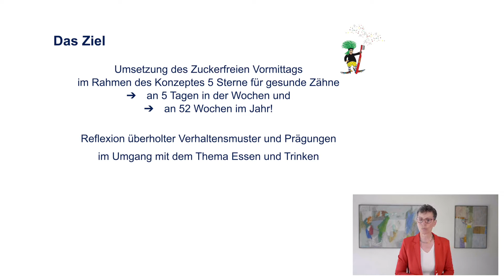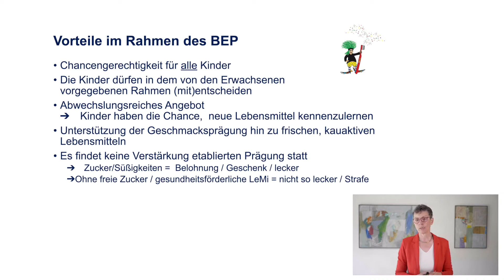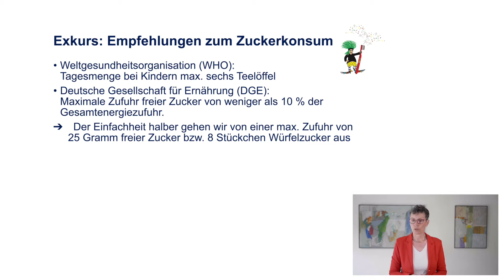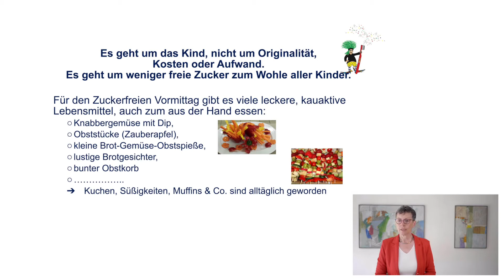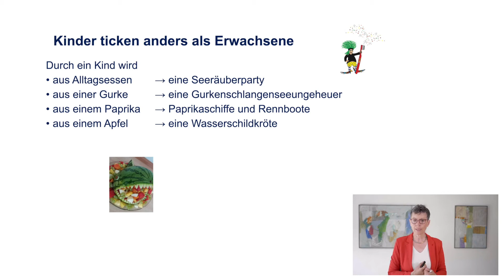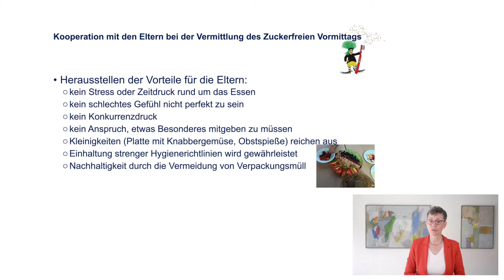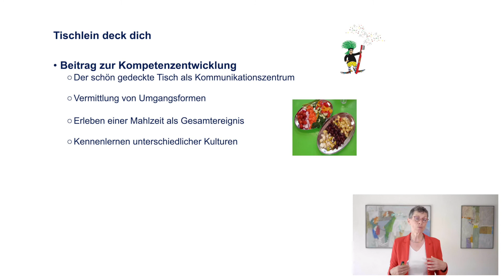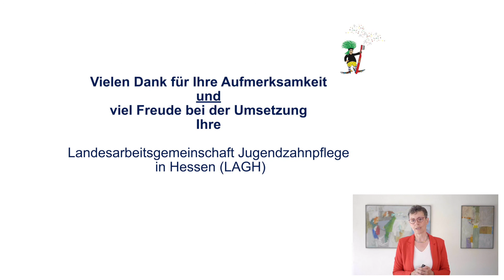Teil 5: Heute bin ich das Geburtstagskind! Geburtstag feiern in Krippe und Kita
Heute bin ich das Geburtstagskind! – So wollen Kinder heute ihren Geburtstag in Krippe und Kita feiern.

Der Zuckerfreie Vormittag in Krippe/Kita liefert die 4 Stunden Remineralisationszeit für alle Kinderzähne, damit der Kindermund im Gleichgewicht ist und gesund bleiben kann. Fehlen diese 4 Stunden, haben alle Kinder in dieser Einrichtung ein erhöhtes Kariesrisiko für ihre Zähne, egal ob Eltern ihrer Verantwortung für den gesunden Kindermund zu Hause nachkommen oder nicht. Daher ist - neben dem Trinken von Wasser/Mineralwasser und zwar den ganzen Tag - der Zuckerfreie Vormittag für alle Kinder in Krippe und Kita so wichtig.

Für die Umsetzung des Konzeptes Zuckerfreier Vormittag im Rahmen der 5 Sterne für gesunde Zähne tragen die pädagogischen Fachkräfte die Verantwortung. Zum Zuckerfreien Vormittag sagen viele pädagogische Fachkräfte ja, aber doch nicht am Geburtstag!!!  Keinen Geburtstagskuchen mehr? Nein, das geht ganz und gar nicht!

Im Teil 5 beantwortet die LAGH-Referentin Dr. Sabine Reichhold die meist sehr emotional diskutierten Frage, ob und warum auch am Geburtstag der Zuckerfreie Vormittag für alle Kinder in Krippe und Kita beibehalten werden soll. Hier geht es um die Reflexion überholter Verhaltensmuster und Prägungen im Umgang mit dem Thema Essen und Trinken. Und es so viele und so wertvolle, ganz wunderbare Ideen, wie Kinder heute ihren Geburtstag feiern wollen. Lassen Sie überholte Muster hinter sich und lassen Sie sich überraschen!

Das zugehörige Skript zum Vortrag und weitere Informationen finden Sie Unter den Kacheln Prädikatskitas und Geburtstag feiern gibt es viel Neues zu entdecken.